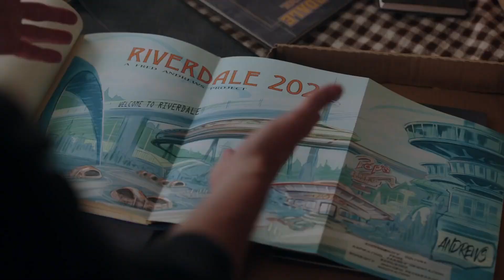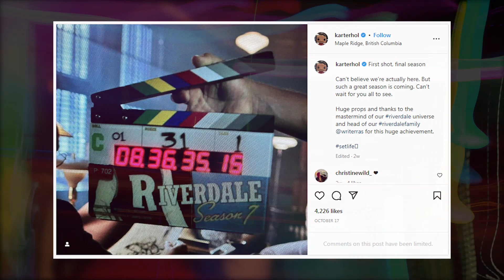RIVERDALE Season 7 Teaser (2023) With Cole Sprouse & Lili Reinhart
Directed by: Jason Moore
Written by: Roberto Aguirre-Sacasa
Produced by: Warner Bros